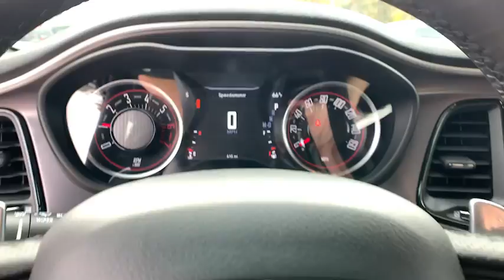2020 DODGE Challenger Griffin, Covington, Newnan, Thomaston, Macon, GA D31517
Pitch Black Clearcoat New 2020 DODGE Challenger available in Griffin, Georgia at Cronic Chrysler Dodge Jeep Ram. Servicing the Covington, Newnan, Thomaston, Macon, GA area.

Pitch Black Clearcoat 2020 Dodge Challenger R/T RWD 8-Speed Automatic HEMI 5.7L V8 Multi Displacement VVTCar shoppers find themselves coming through the doors of Cronic CDJR over and over again. There's a reason for this-as human beings, we're naturally drawn back to things that make us feel good. At Cronic CDJR in Griffin, GA, we promise you'll have that undeniable feeling. It's the feeling you get when you're treated like family, respected, informed, and walk out the door totally satisfied. It's the feeling that you know is rare in the automobile industry. Come see what you've been missing at Cronic CDJR near Atlanta.Reason to buy from Cronic Automotive Group: Small hometown dealer Locally owned Mopar Express Lane with factory certified technicians Loaner Vehicles Willing to go the above and beyond to earn your business We want you part of the Cronic family and not just another sale Courteous and professional staff Great selection of new and quality previously enjoyed vehicles Mopar Accessories Customized vehicles just for YOU! Referral Program Competitive financing plans Extended warranties available Call Cronic or come visit us in person. We're conveniently located at 2515 North Expressway and look forward to helping you with your automotive needs. We are your destination for a Chrysler, Dodge, Jeep or RAM near McDonough, Fayetteville, Jonesboro and Stockbridge GA. Price includes: $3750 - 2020 National Retail Consumer Cash 20CL1. Exp. 01/04/2021 $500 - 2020 MY Military Program 39CLB. Exp. 01/04/2021
TRANSMISSION: 8-SPEED AUTOMATIC (8HP70) -inc: AutoStick Automatic Transmission Remote Start System 3.07 Rear Axle Ratio Tip Start Steering Wheel Mounted Shift Control Conventional Differential Rear Axle Auto Leather Wrapped Shift Knob,COMPACT SPARE TIRE,TIRES: 245/45ZR20 AS PERFORMANCE (STD),QUICK ORDER PACKAGE 28H R/T -inc: Engine: 5.7L V8 HEMI MDS VVT Transmission: 8-Speed Automatic (8HP70),MANUFACTURER'S STATEMENT OF ORIGIN,BLACK HOUNDSTOOTH CLOTH PERFORMANCE SEATS,RADIO: UCONNECT 4C NAV W/8.4 DISPLAY -inc: SiriusXM Traffic Plus Dodge Performance Pages SiriusXM Satellite Radio SiriusXM Radio Service For More Info Call Watt Amplifier HD Radio For Details Visit DriveUconnect.com 1-Yr SiriusXM Guardian Trial Shark Fin Antenna 5-Year SiriusXM Travel Link Service GPS Navigation 5-Year SiriusXM Traffic Service SiriusXM Travel Link 4G LTE Wi-Fi Hot Spot 6 Premium Alpine Speakers 8.4 Touchscreen Display,WHEELS: 20 X 8 SATIN CARBON ALUMINUM (STD),ENGINE: 5.7L V8 HEMI MDS VVT,PITCH BLACK CLEARCOAT,SIRIUSXM SATELLITE RADIO -inc: SiriusXM Radio Service For More Info Call ,FRONT LICENSE PLATE BRACKET,Rear Wheel Drive,Power Steering,ABS,4-Wheel Disc Brakes,Brake Assist,Locking/Limited Slip Differential,Aluminum Wheels,Tires - Front Performance,Tires - Rear Performance,Heated Mirrors,Power Mirror(s),Rear Defrost,Intermittent Wipers,Variable Speed Intermittent Wipers,Rear Spoiler,Daytime Running Lights,Automatic Headlights,Fog Lamps,AM/FM Stereo,Bluetooth Connection,Steering Wheel Audio Controls,MP3 Player,Auxiliary Audio Input,Power Driver Seat,Driver Adjustable Lumbar,Power Driver Seat,Driver Adjustable Lumbar,Pass-Through Rear Seat,Rear Bench Seat,Adjustable Steering Wheel,Trip Computer,Leather Steering Wheel,Keyless Entry,Power Door Locks,Keyless Start,Keyless Entry,Power Door Locks,Universal Garage Door Opener,Cruise Control,Climate Control,Multi-Zone A/C,A/C,Cloth Seats,Bucket Seats,Auto-Dimming Rearview Mirror,Driver Vanity Mirror,Passenger Vanity Mirror,Driver Illuminated Vanity Mirror,Passenger Illuminated Visor Mirror,Floor Mats,Keyless Start,Smart Device Integration,MP3 Player,Smart Device Integration,Bluetooth Connection,Power Windows,Power Door Locks,Trip Computer,Security System,Engine Immobilizer,Traction Control,Stability Control,Traction Control,Front Side Air Bag,Rear Parking Aid,Tire Pressure Monitor,Driver Air Bag,Passenger Air Bag,Front Head Air Bag,Rear Head Air Bag,Back-Up Camera